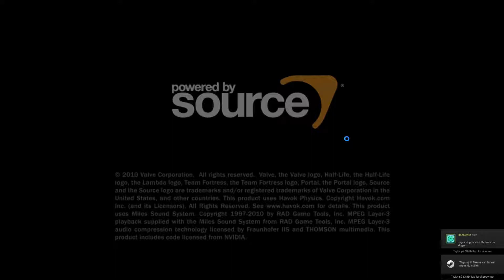tf2 gameplay srry vis det ikk er med lyd